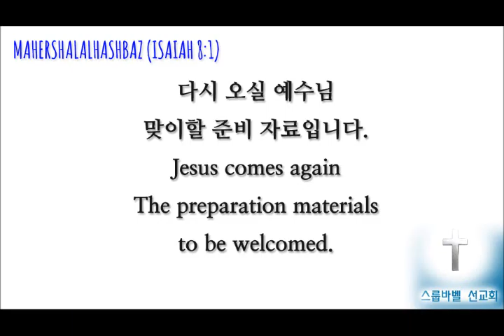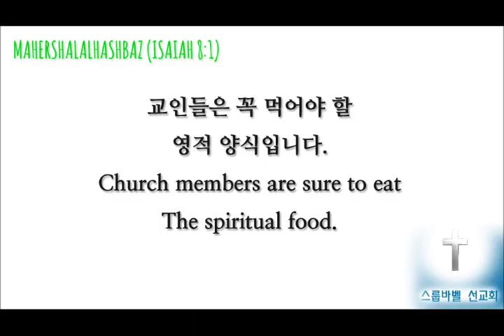스룹바벨 선교회 20160316 D 에스겔14~15장 속도UP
[수 새벽 설교] 에스겔 14~15장 : 하나님의 4대 엄벌 / 열매 없는 포도나무 2016/03/16 Wednesday Dawn

Mahershalalhashbaz (Isaiah 8:1)

מַהֵר שָׁלָל חָשׁ בַּז‎ (ישעיהו 08:01 )